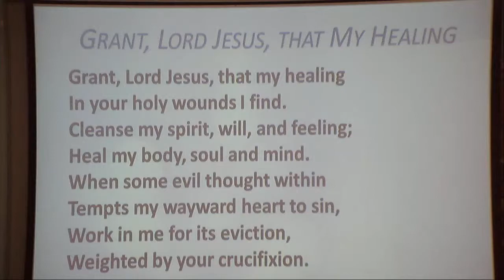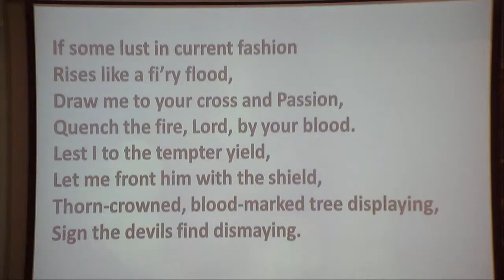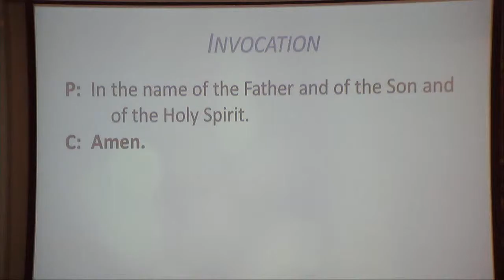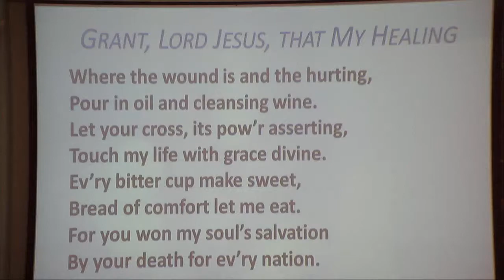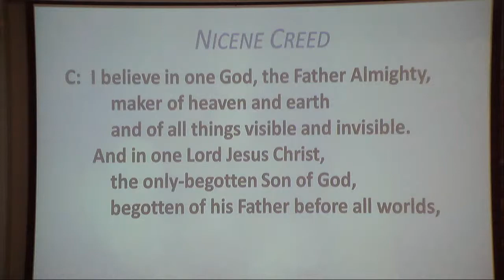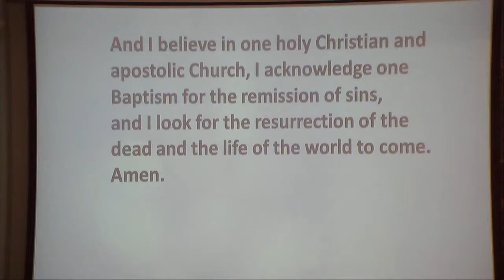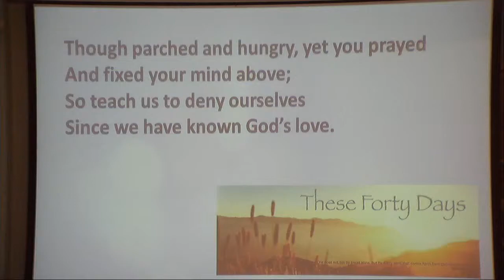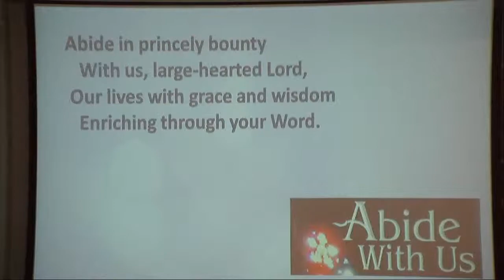02/14/2016 8am Worship Service